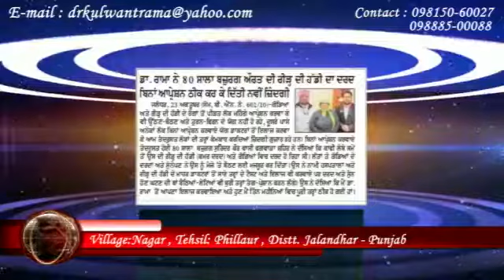All kind of spine and joint pain treatment available (dr rama spine hospital nagar)..